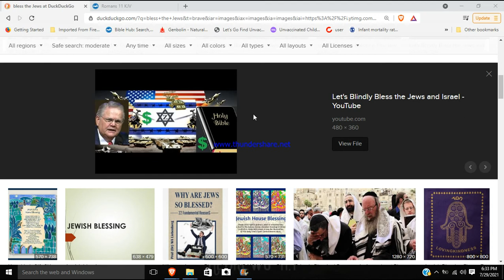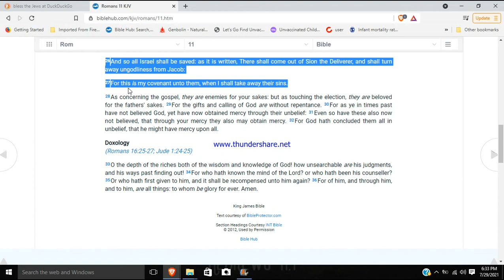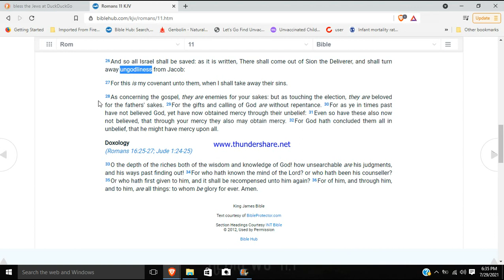Don't stand against Israel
(Ezekiel 36:22Therefore say unto the house of Israel, Thus saith the Lord GOD; I do not this for your sakes, O house of Israel, but for mine holy name's sake, which ye have profaned among the heathen, whither ye went. 23And I will sanctify my great name, which was profaned among the heathen, which ye have profaned in the midst of them; and the heathen shall know that I am the LORD, saith the Lord GOD, when I shall be sanctified in you before their eyes.)

My view of Israel,  when I was a believer of lordship salvation, was that Israel is in disobedience and unbelief so then condemn them till they accept their Messiah Jesus. Now that I see the truth of what is called easy believism (Saved by grace through faith) I know that God loves Israel in spite of their disobedience and unbelief. Just shows more of the horrid fruit that comes from lordship salvation.

I can’t defend Israel’s/Jewish disobedience and unbelief, but I can recognize that no other nation is above, or even equal to, Israel in God’s eyes. Thinking you can stand and condemn Israel and the Jewish people isn’t going to end well for you. This life is not going to be cozy and fair. Be patient with God and His work with Israel, others, and yourself.

I am not saying to bless Israel and the Jewish people, but I am saying that you should not curse them and stand in condemnation against them. God loves them in spite of the evil they may do. and, God is not going to side with any other nation over them; specially when they are disobedient and unbelieving themselves. God will stand up for them even if it is just for His own name’s sake.

John 3:16For God so loved the world, that he gave his only begotten Son, that whosoever believeth in him should not perish, but have everlasting life. 17For God sent not his Son into the world to condemn the world; but that the world through him might be saved. 18He that believeth on him is not condemned: but he that believeth not is condemned already, because he hath not believed in the name of the only begotten Son of God. 19And this is the condemnation, that light is come into the world, and men loved darkness rather than light, because their deeds were evil. 20For every one that doeth evil hateth the light, neither cometh to the light, lest his deeds should be reproved. 21But he that doeth truth cometh to the light, that his deeds may be made manifest, that they are wrought in God.

Reaching out to others and using your money to help the poor and needy are more important, but I take if you are willing to give.